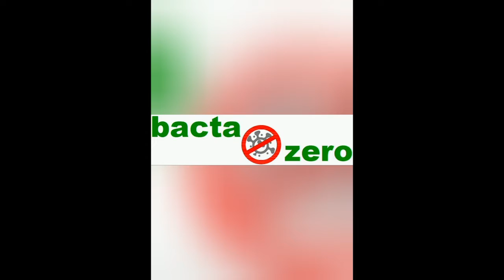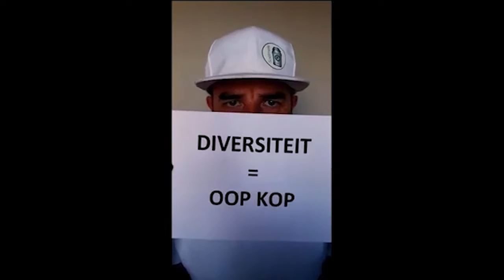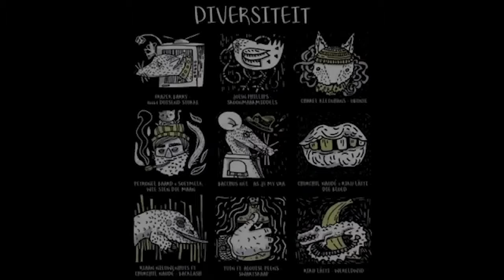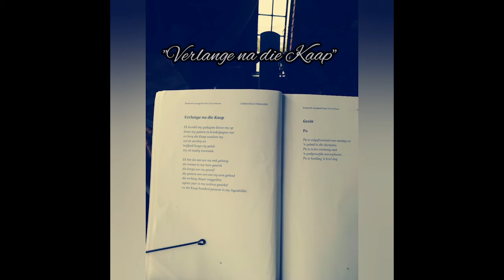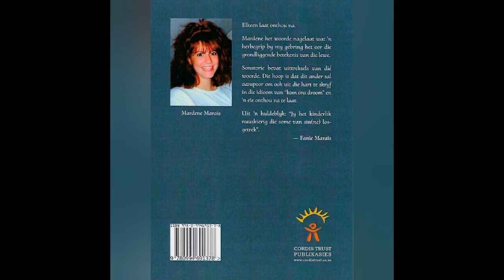Petronel Gesels Volume 27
'n Mens kan jou net verwonder aan die Heelal se draaie, my album getiteld "Die Heelal Draai', is gebaseer op die klank van my en Soetmelk Musiek en daaruit is baie mooi dinge gebore.

'n Nostalgiese reis in Volume 27 wat reeds in 2016 by die KKNK begin het.